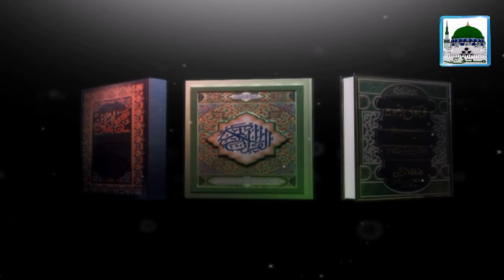Darul Ifta Ahlesunnat Ep#542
This feature contains a islamic speech on subject, Darul Ifta Ahlesunnat, in the light of Quran & Hadith, in one of the famous program of madani channel.